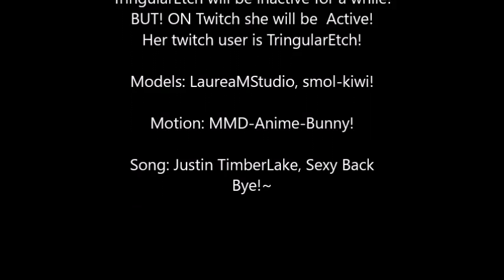Sorry Guys... (Watch Until End!)